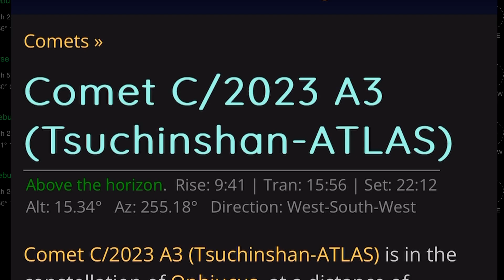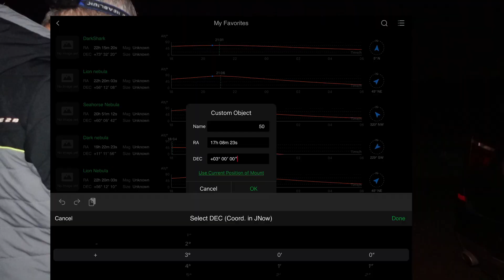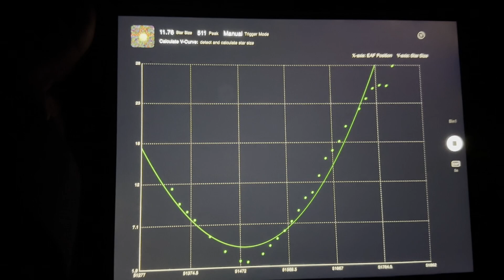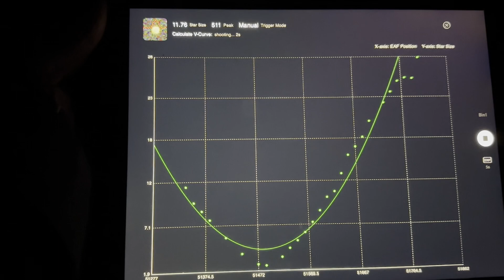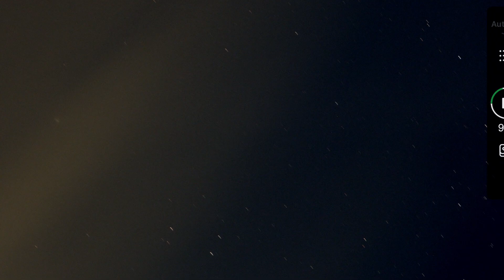How to find a Comet in ASIAIR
In this video I use my Askar FRA400 and ZWO 2600mc pro camera with the ASIAIR to track down comet Tsuchinshan-Atlas.

If you would like to help support the channel, Ive enabled the Superthanks button and the channel membership, which will directly help support my channel and allow me to continue to make more videos. Thank you!

If you are interested in purchasing anything you see in these links, by clicking on the link, then making a purchase, it will not cost you a penny more, but will earn my channel a small commision. This will help me to continue to create more astrophotography videos. Your support is truly appreciated. Thank you!

Jackery 500 Explorer battery:

ECUTEE 550W Electric Sliding Gate Motor 1200kg

LINDY 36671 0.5m USB 2.0 Type A to B

LINDY 36741 USB 3.2 Type A to B 5Gbps 1m

UGREEN CAT 8 Ethernet Cable High-Speed 40Gbps 2000MHz Ethernet Cable Braided RJ45 LAN Gigabit
Network F/FTP POE Compatible with Xbox One Switch PS5 PS4 WiFi Extender Router Modem Patch Panel (1M)

IP65 Waterproof Junction Box, Electronics Project Box, Plastic Clear Cover Project Junction Box Enclosure Case,
Outdoor Electrical Box Cable Connector Boxes with Fixed Ears

RUNCCI-YUN 4X Magnetic Reed Switch Normally Open Closed NC NO Door Alarm Window Security/Magnetic
Door Switch/Magnetic Contact Switch/Reed Switch, DC 5V to12V Light (White)

WAVLINK AC600 Wireless Indoor/Outdoor Access Point, Outdoor WiFi Extender Ideal for Garden with
Passive Poe/Weatherproof/Flexible Installation, Dual Band 5G + 2.4G

ANNKE CCTV Surveillance DVR with Hard Drive 2TB, 8 Channel 3K Lite H.265+ DVR Video Recorder for
CCTV/Analog/AHD/TVI/IP Cameras, Human/Vehicle Detection, Remote Access, Alarm Email with Pictures

Printer Cable 6M,USB Printer Cable High Speed USB 2.0 A Male to Type B Male Printer Scanner Cable Cord
Compatible with HP, Canon, Epson, Dell, Brother, Lexmark, Xerox, Samsung etc (6M)

ComFy Mat Gym Flooring Mat, Foam Exercise Mats, Interlocking Puzzle EVA Floor Tiles,
Non slip Rubber Cushion For Home Workout, Bonus Adhesives,24"X24"(60x60cm)

Klighten 24W LED Wall Light Outdoor Indoor Waterproof IP65 Adjustable Wall Lamp Modern Outside Light
Aluminum Wall Lighting for Entrance Garden Balcony, Dark Gray, Cold White 5700K-6000K [Energy Class G]

TP-Link TL-SG105S, 5 Port Gigabit Ethernet Network Switch, Ethernet Splitter, Hub, Desktop and Wall-Mounting,
Sturdy Metal, Fanless, Plug and Play, Energy-Saving

Toddmomy 4Pcs Light Switch Guards Cover Child Safe Electrical Safety Cover Guard Light
Switch Socket Box Cover 86 Type (Random Color)

Rubber Seal Strip, Garage Door Weather Strip Tape Multipurpose Door Bottom Weather
Edge Trim Full Wrap Bottom Seal Strip

MeLE Quieter3C WiFi 6 Fanless Mini PC Win11 Pro Celeron N5105 Mini Desktop Computer 8GB 256GB Micro PC 4K HDMI HDR
Industrial PC Auto Power on Unlocked Bios Ethernet PXE Full Function Type C PD

Track Roller with Bracket, Heavy Duty Rigid Castors for Sliding Gate, Factory Door,
Driveway Gate, Load Capacity 295kg Per Castor

KamKorda Air Blower | Dust Cleaner | Dust Blower | Lens Blower | Air Blaster for Digital DSLR SLR Cameras |
Camera Lenses and Sensitive Electronics Cleaner | Black

Cimown 4 PCS Toggle Latch - Adjustable Toggle Clamp - Toggle Catch Latches - Door Latch Corner Attachment,
Suitable for cabinets, Doors, Boxes (Loading Capacity 100KG)

Dean Watsons Book The Astronomers Hairdryer